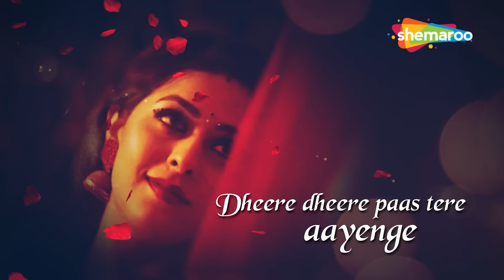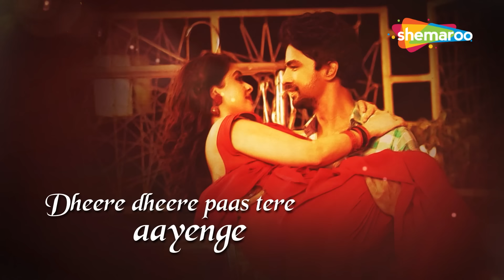Chori Chori - Dance Mix| Bhraanti An illusion |Garima Jain,Gaurav Sharma | Harsh Vyas |Romantic Song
Sing along this soulful song "Chori Chori - Dance Mix" from the Bhraanti – An Illusion

Movie : Bhraanti – An Illusion
Cast: Garima Jain, Gaurav Sharma
Director: B.M.Giriraj
Produced by: Kalpana Saraiya, Yash Goradia
Associate producers: Kaushik Izardar, Anita Singh Izardar, Kalpesh Mody, Dinesh Gupta, Yashna Shah
Creative producer: Shivani Dogra Gujrati
Genre: Erotic, Thriller
Sub-Genre: Horror

Song name : Chori Chori Dil Tera
Singer : Kumar Sanu, Sujata Goswamy
Lyricist : Rani Malik

Remix Song –
Song Name – Chori Chori - Dance Mix
Remixed by – Harsh Vyas